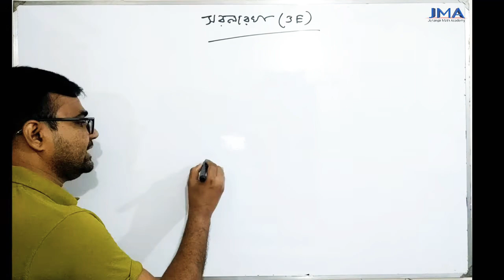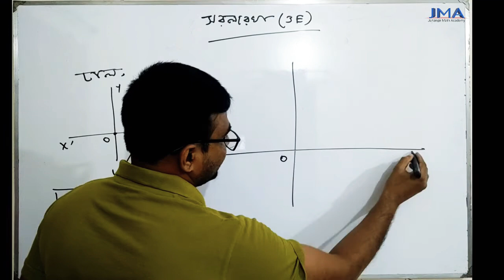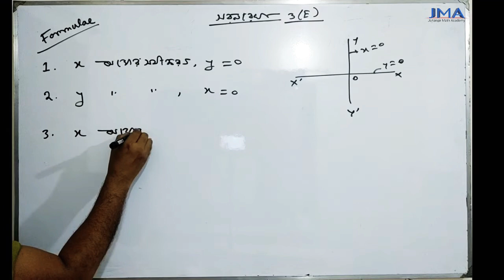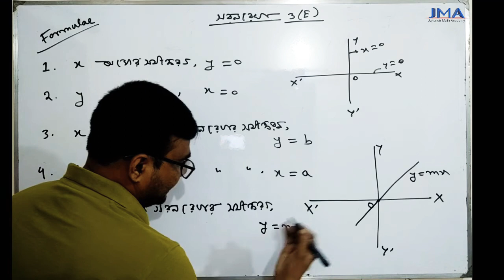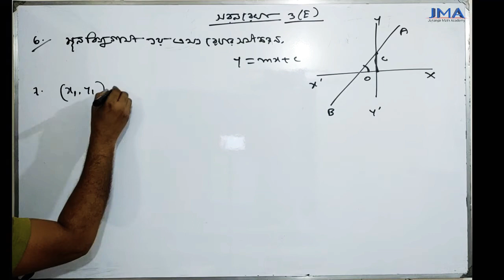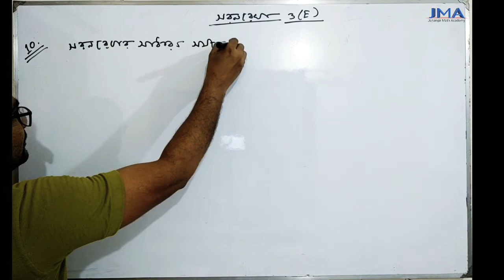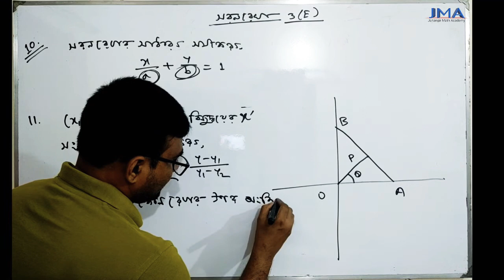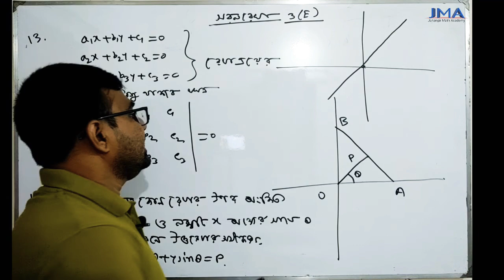সরলরেখার সব সূত্র এক সাথে । HSC Higher Math 1st Paper Chapter 3(E) । Straight Line । সরলরেখা ও ঢাল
সরলরেখার সব সূত্র এক সাথে
 HSC Higher Math 1st Paper Chapter 3(E)
HSC Higher Math 1st Paper Chapter 3.5
Straight Line
সরলরেখা ও ঢাল

এইচএসসি লেভেলের ছাত্র-ছাত্রীদের জন্যে সরলরেখা অধ্যায়ের 3(E) পাঠ অনেক বেশি গুরুত্বপূর্ণ।  প্রতি বছর বোর্ড পরীক্ষায় এই পাঠ থেকে কম পক্ষে ৪ নাম্বারের একটি প্রশ্ন আসে। প্রিয়ো শিক্ষার্থী, তোমরা এই 3E পাঠ অধিক গুরুত্ব দিয়ে অনুশীলন করবে।

সরলরেখা

যে রেখার উপর অবস্থিত এক বিন্দু থেকে অন্য বিন্দুতে যেতে কোনো দিক পরিবর্তন করতে হয় না সেই রেখাকে সরলরেখা বলে। সরলরেখা একদম সোজাসুজি পথে চলে। এই রেখা চলার পথে কোনো দিক পরিবর্তন করে না।

সহজ কথায়, যে রেখা সোজাসুজি চলে তাকে সরলরেখা বলে। সুতরাং, সরলরেখার চলার পথ সোজা। আর বক্ররেখা চলার পথে প্রতিনিয়ত দিক পরিবর্তন করে। সরলরেখা উভয়দিকে অসীম পর্যন্ত চলে অর্থাৎ, এই রেখার চলার পথ কখনও শেষ হয় না। এই কথাটি বুঝানোর জন্য সরলরেখা চিত্রের দুই প্রান্তে তীর চিহ্ন দ্বারা নির্দেশ করা হয়।

কোন সরল রেখা x অক্ষের ধনাত্মক দিকের সাথে যে কোণ উৎপন্ন করে তার tangent এর মানকে ঢাল বলে। উপরোক্ত চিত্রের সরল রেখাটি x অক্ষের ধনাত্মক দিকের সাথে Theta কোণ উৎপন্ন করেছে। উৎপন্ন কোণের মান পরিবর্তনের সাথে সাথে ঢাল পরিবর্তন হবে।